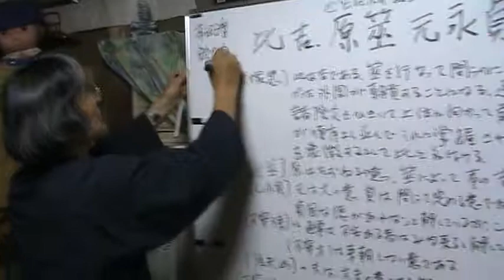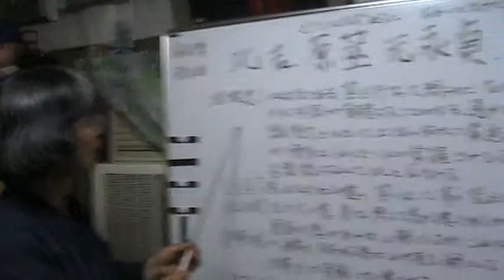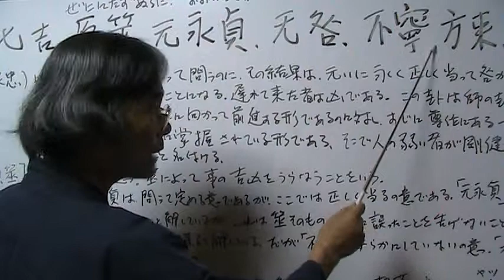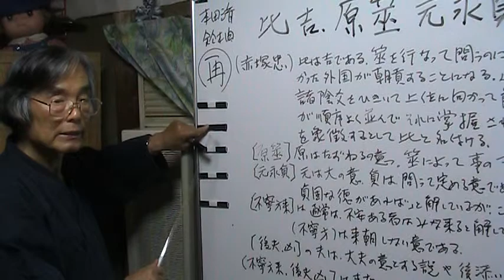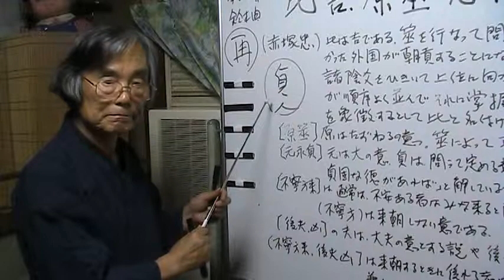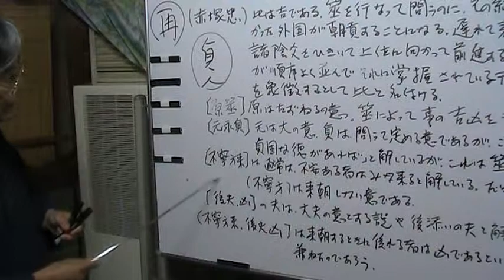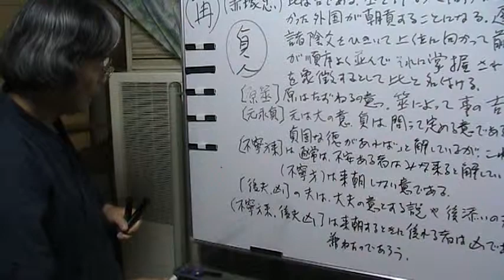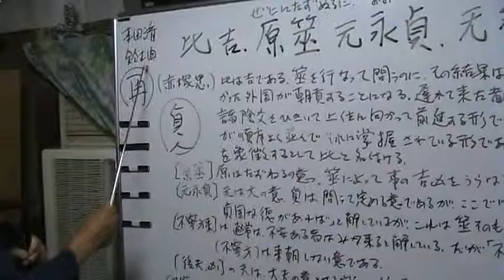今にいかせ易学137、水地比,4：卦辞（赤塚先生）を中心にお話ししました。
水地比,4：卦辞（赤塚先生）を中心にお話ししました。